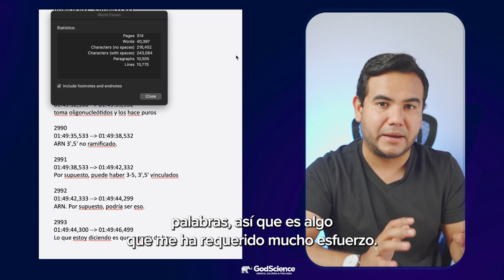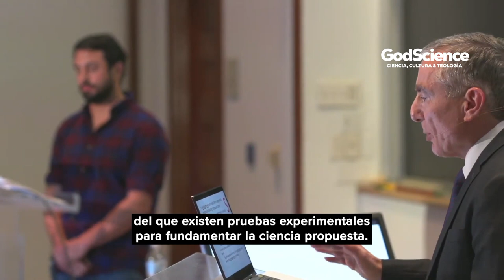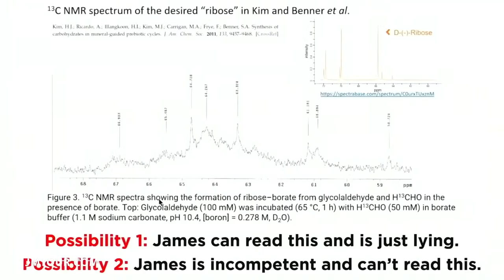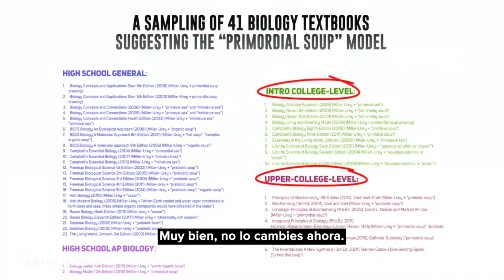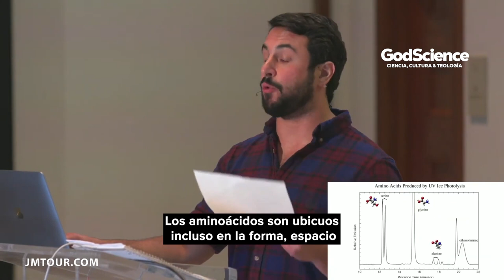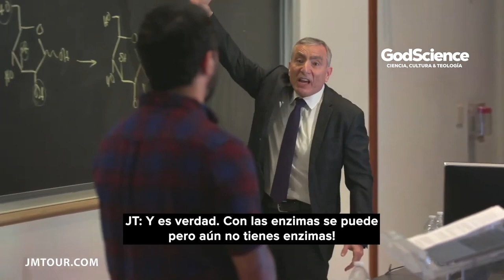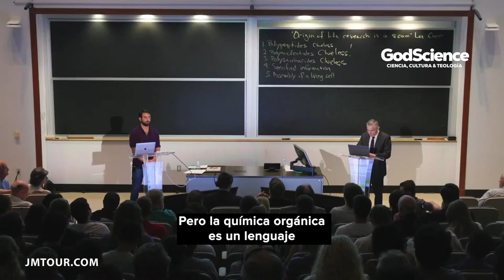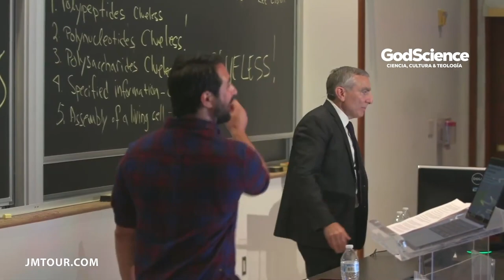DEBATE sobre el Origen de la vida: Dr. James Tour vs. Dave Farina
En este debate que invita a la reflexión, únase al reputado científico Dr. James Tour y al prestigioso investigador Dave Farina para profundizar en el cautivador tema del origen de la vida. Prepárese para que su mente se expanda y su curiosidad se encienda en este cautivador choque de teorías.

James M. Tour es un distinguido químico orgánico sintético que ha realizado importantes contribuciones al campo de la química y la nanotecnología. Es licenciado en química por la Universidad de Siracusa y doctor en química orgánica sintética y organometálica por la Universidad de Purdue. Perfeccionó sus conocimientos con una formación posdoctoral en química orgánica sintética en la Universidad de Wisconsin y la Universidad de Stanford.

Tras 11 años en el Departamento de Química y Bioquímica de la Universidad de Carolina del Sur, Tour se incorporó en 1999 al Centro de Ciencia y Tecnología a Nanoescala de la Universidad Rice. En la actualidad, ocupa los estimados cargos de Catedrático T. T. y W. F. Chao de Química, Catedrático de Informática y Catedrático de Ciencia de los Materiales y Nanoingeniería en la Universidad Rice.

El impresionante corpus de trabajo de Tour comprende aproximadamente 650 publicaciones de investigación y más de 200 patentes, lo que demuestra su prolífica producción investigadora. Tiene un índice H de 129 y un índice i10 de 538, y su trabajo ha sido citado más de 77.000 veces según Google Scholar. En 2015 entró a formar parte de la Academia Nacional de Inventores, en reconocimiento a sus contribuciones innovadoras.

Su experiencia e influencia han sido reconocidas en todo el mundo. En 2014, TheBestSchools.org incluyó a Tour entre "Los 50 científicos más influyentes del mundo en la actualidad", mientras que Thomson Reuters ScienceWatch.com lo incluyó entre "Las mentes científicas más influyentes del mundo". Tour recibió el Premio Trotter en "Información, Complejidad e Inferencia" en 2014 y fue Profesor Visitante Lady Davis en la Universidad Hebrea en junio de 2014.

Los destacados logros de Tour siguen recibiendo elogios. Fue nombrado "Científico del Año" por la revista R&D Magazine en 2013 y recibió el Premio George R. Brown a la Enseñanza Superior en la Universidad Rice en 2012. La American Chemical Society le concedió el premio ACS Nano Lectureship en 2012. Fue elegido miembro de la Asociación Estadounidense para el Avance de la Ciencia (AAAS) en 2009 y fue clasificado como uno de los 10 mejores químicos del mundo de la última década por una encuesta del índice de citas por publicación de Thomson Reuters en 2009.

Los notables logros de James M. Tour y sus amplias contribuciones a la química y la nanotecnología han consolidado su reputación como uno de los científicos más destacados en su campo.
David James "Dave" Farina, más conocido por su alias Professor Dave, es un divulgador científico y YouTuber estadounidense. Se licenció en Química por el Carleton College en 2005. Después de esto, enseñó biología, física y química (especializada en química orgánica) en una universidad comercial acreditada. En 2011, comenzó a cursar sus estudios de máster en química orgánica sintética en Cal State Northridge, y completó la mayor parte de su curso sobre química orgánica sintética y terminó sobre Comunicación Científica para obtener el título.

En enero de 2015, puso en marcha "Professor Dave Explains", con el objetivo de crear vídeos educativos para todas las asignaturas centrándose en hacerlos sucintos y con animaciones que ayuden a la comprensión. Más tarde recibió su maestría en educación científica de Cal State después de perseguirla en 2018, ya que la educación le permitiría hacer videos educativos de YouTube de mayor calidad[1][2].

"Professor Dave Explains" tiene más de 193 millones de visitas[3] Tiene videos que van desde economía, psicología y mucho más. También se ha asociado con Emile con el fin de crear un curso de Química AP.[4] En marzo de 2021, lanzó un libro llamado Is This Wifi Organic con críticas mixtas.